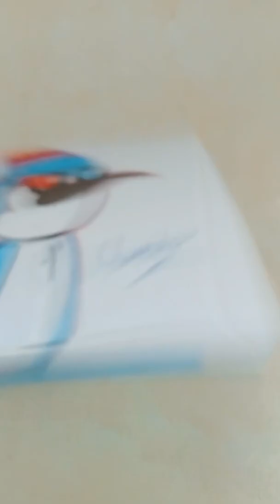HOT Drawing Mordecai of Regular Show | Windiz Art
Do you want to have an interesting feeling about the Regular Show? One of those famous characters is Mordecai - an interesting blue bird